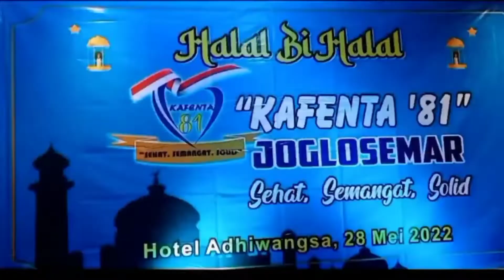Cover Kembang Kenangan Halal Bihalal UPN Veteran Kafenta 81 Joglosemar Solo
Musik Kenangan HBH 1443 H Joglosemar Kafenta '81 Adiwangsa Hotel